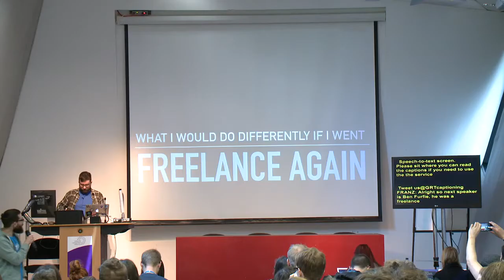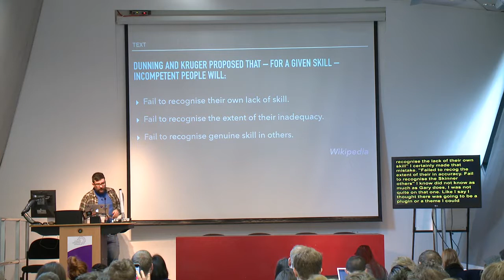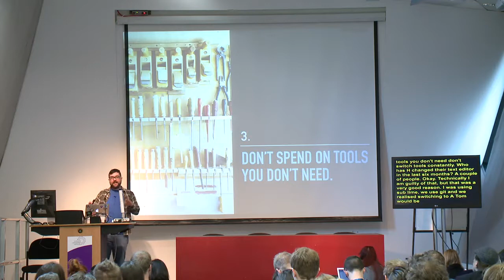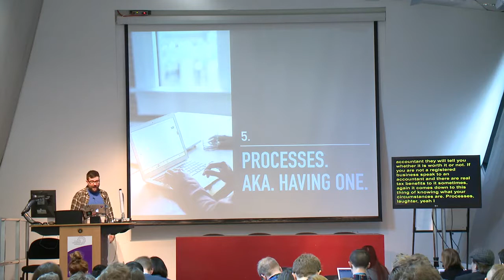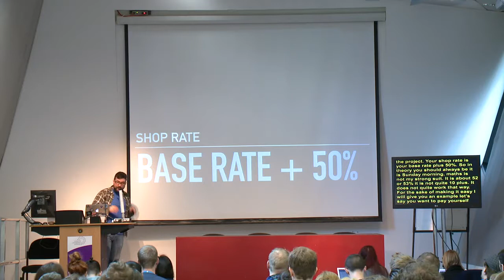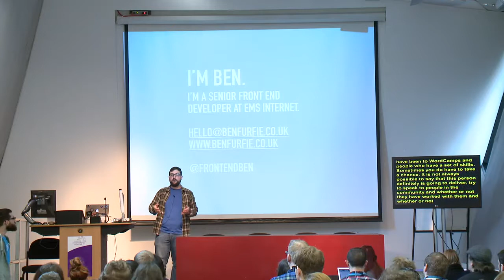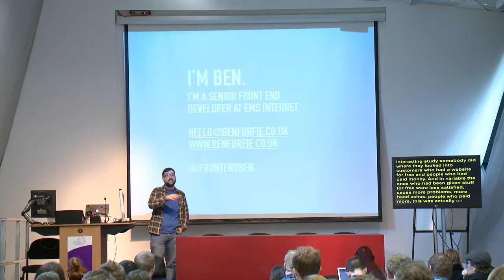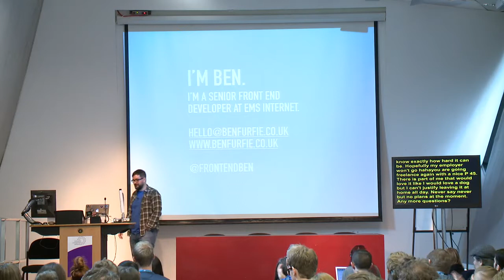Ben Furfie: What I’d Do Differently If I Freelanced Again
Last year, I accepted an offer to work for an agency as a senior front end developer. I won’t lie. I was relieved. Over the moon. 2014-15 was a tough year and a half. I had a couple of tough projects, nightmare clients and bad debts. In this talk, I will look at where it all went wrong, the things I would do differently and what I’ve learnt working for a large agency. It would be broken down into four or five points, which I’d spend some time looking at. This will be a brutally honest talk; one that hopefully will brush away from of the shame freelancers feel when they feel like they’re the only ones struggling.